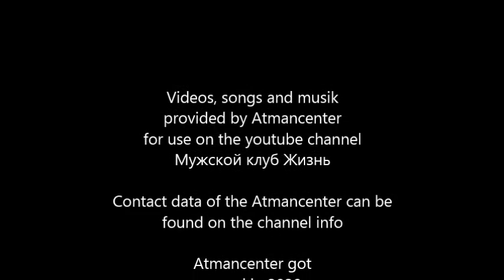Атман - Слова Мудреца